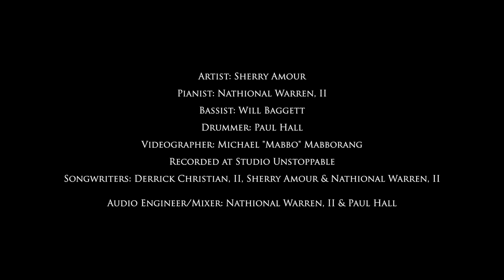Sherry Amour & Verzatile: "Back To The Music" | 2024 Tiny Desk Contest Submission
Sherry Amour and Verzatile perform an original R&B/Soul song entitled "Back to the Music"!

Artist: Sherry Amour
Pianist: Nathional Warren, II
Bassist: Will Baggett
Drummer: Paul Hall
Videographer: Michael "Mabbo" Mabborang
Recorded at Studio Unstoppable
Songwriters: Derrick Christian, II, Sherry Amour & Nathional Warren, II
Audio Engineer/Mixer: Nathional Warren, II & Paul Hall